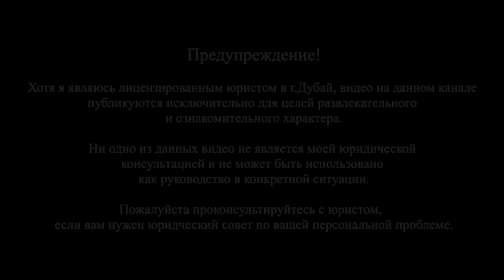ОСОБЕННОСТИ ПРОДАЖИ И ПОКУПКИ НЕДВИЖИМОСТИ В ДУБАЕ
ОПИСАНИЕ:

Айман Ескараева юрист и основатель юридической фирмы в Дубае Yeskarayeva & Partners Legal Consultancy, в данном видео расскажет о юридической стороне при покупке недвижимости, которая очень важна, когда вы делаете ответственный шаг.
Какие нюансы, риски есть при покупке недвижимости в Дубае.
Как могут вводить в заблуждения и многое другое.

* Информация, которая даётся в данном видео, актуальна на момент записи. Рекомендуется мониторить актуальность данных на момент их практического применения.

Если у вас есть желание поддержать мой канал, то можете:

📍Поставить 👍 этому видео.
📍Оставить комментарий.

Это поможет большему количеству людей знать свои права в ОАЭ! Спасибо Вам!

UAE legal news на английском языке и Юр Инфо ОАЭ на русском языке!

ЮР ИНФО Дубай (ОАЭ)
Актуальная информация по изменениям в законодательство (Дубай) ОАЭ, новости права и публикации из различных источников для вашего удобства на русском языке.

UAE LEGAL NEWS
Up-to-date information on changes in legislation (Dubai) UAE, legislative news and publications from various sources for your convenience on one resource.

С уважением, юрист в Дубай
Айман Ескараева